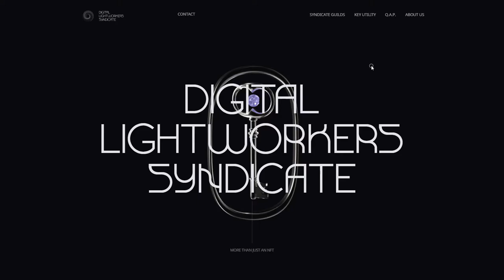Digital Lightworker Syndicate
Digital Lightworker Syndicate By Artemiy Lebedev From Russia
More than just an NFT, Digital Lightworkers Syndicate is a way of life and an ecosystem of forward-thinking visionaries ready to tackle the challenges of tomorrow in an ecosystem optimized for innovative incubation and project development.